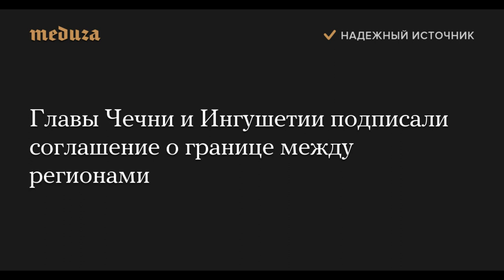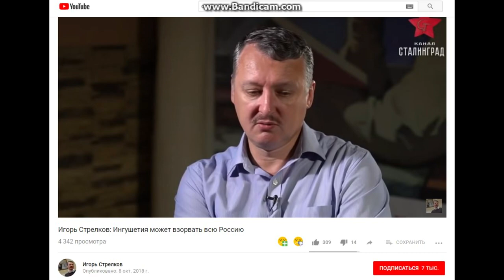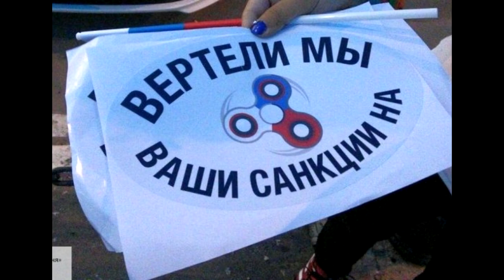👊 Кто и зачем разжигает конфликт на Кавказе. 🕋